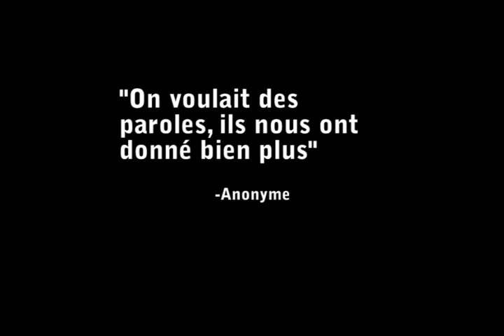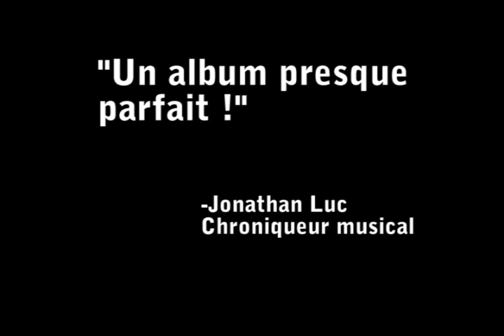The Denied - Promo - Album en vente maintenant !